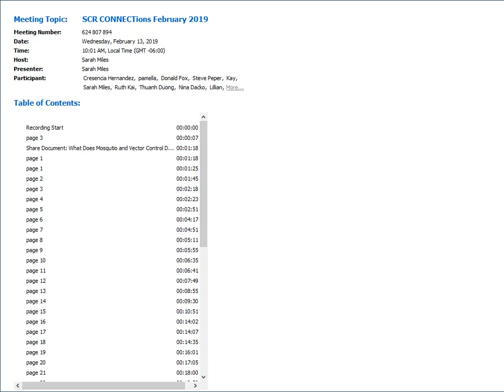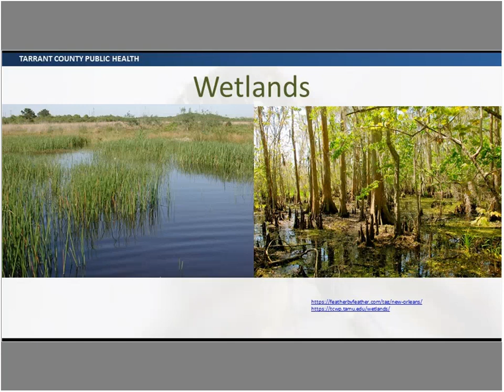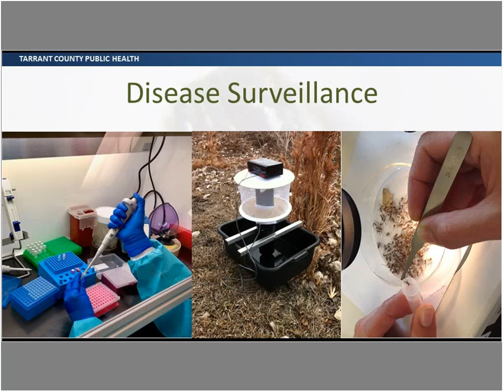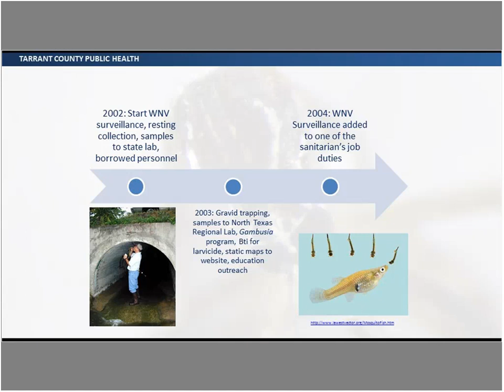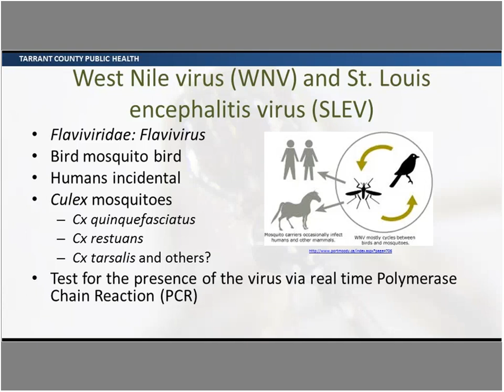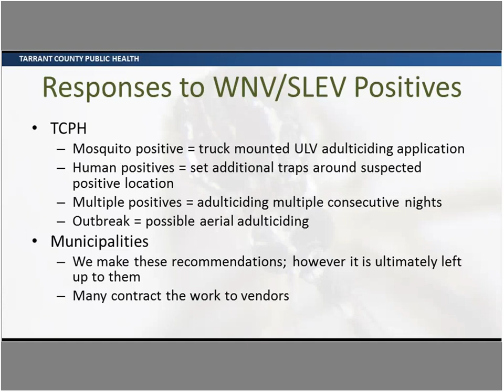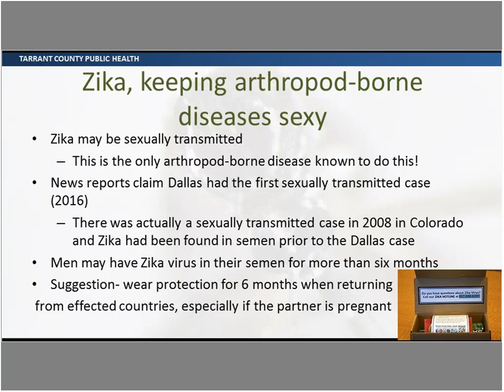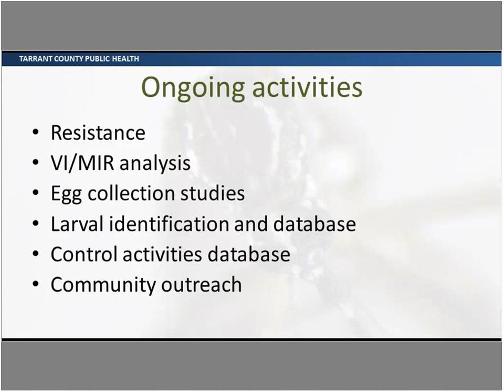SCR CONNECTions - Mosquito Vector Control (February 13, 2019)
Link to evaluation survey: EXPIRED
MLA CE expired: August 13, 2019

"What Does Mosquito and Vector Control Mean and Why Do We Need It?"
Presented by Nina Dacko, Vector Control Supervisor, Environmental Health Division, Tarrant County Public Health

Description: Mosquitoes are known to be the most dangerous animals on the planet, killing millions of people each year. With climate change at hand, mosquito are expanding ranges in which they live, consequently increasing the risk for disease to humans and other animals. Along with mosquitoes, other potential disease carrying arthropods are also expanding their ranges. Aside from carrying diseases these arthropods may cause concern and annoyance both in and out of the home and office. People may engage in their own control and personal protection to keep from being eaten alive by these nasty creatures. They are not alone in the fight. Many local, state and federal agencies are helping if the public allots the funding.

The first portion of this talk will focus on the importance of vector control; what it is, why and how it exists and what these districts/support agencies do. The second portion of this talk will focus on the rise of vector control activities in Tarrant County, Texas after a major West Nile virus outbreak which occurred in North Texas in 2012. Surveillance and response activities will be discussed from the perspective of public health and will focus on mosquito-borne diseases within the Dallas-Fort Worth area.